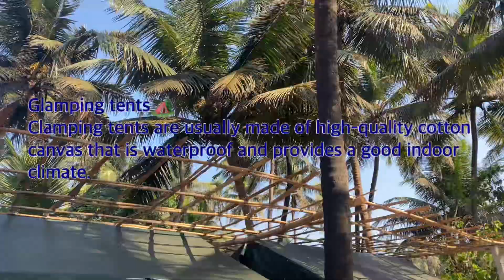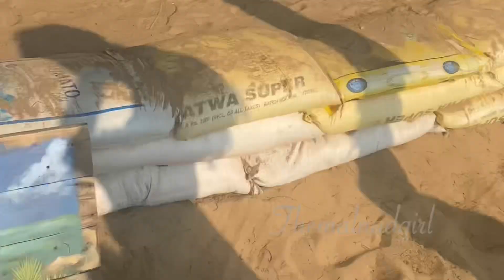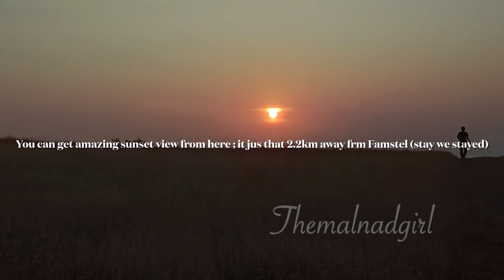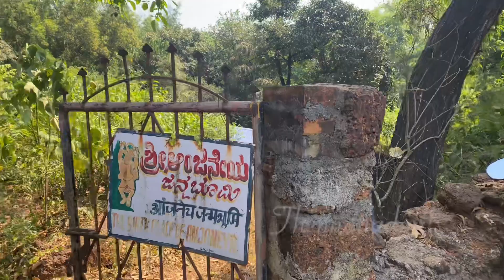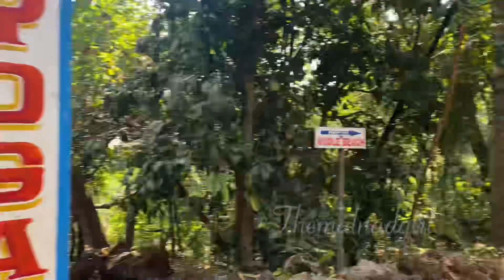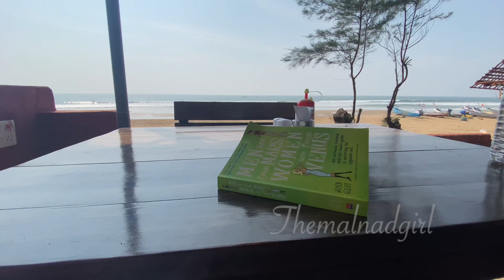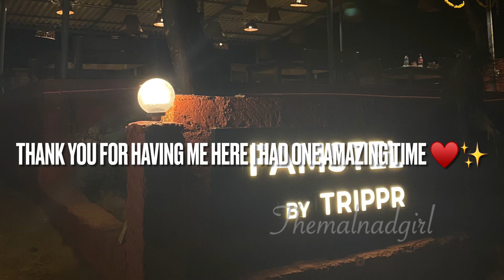Gokarna | Trippr | Budget friendly Beach view cottage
Stay: 📍 Famstel by Tripprworld,Gokarna

1.Beach view budget cottages & Glamping tents
2. Easy bike rentals and parking
3.Family friendly
4.Great food shack joints
5.Sunset view right infront of stay
6. Friendly Staff
7.Best place to Chill
8. Wifi supported great for Wfh

Place covered :
1.Kudle beach
2.Om beach
3.Jatayu teertha
4.Mahabaleshwar temple
5. Star gazing - jatayu teertha
6. FAMSTEL stay - look around
7.Fisherman shore

Credits : memes- Mr bussey

Few videos grabbed from @shivdoeseverything5696 😂